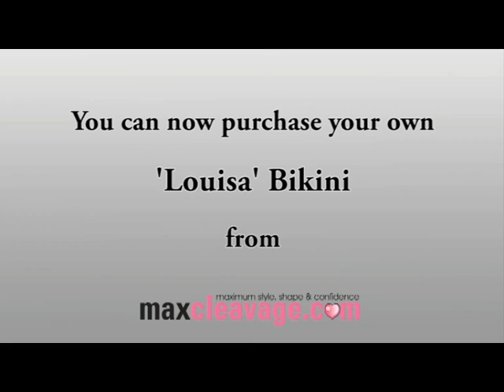MaxCleavage.com - Louisa Lytton making her own Gel Bikini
Louisa Lytton making her own Gel Bikini with MaxCleavage.com. She visited us in September to design and make her own gel bikini.

You too can now make your very own custom made gel bikini with us!

The experience is a 3-4 hour intensive experience limited to 3 people per session. Not only will you be involved in the construction of your own custom made bikini, but you will walk away with a bikini that is like no other available! (So you wont have to worry about being seen on the beach in the same bikini as anyone else!)

In summary, your experience will comprise of;
•Fitting service - you will be professionally measured by one of our fitting consultants
•Design discussion - where you will freely discuss your ideas with our team over tea and biscuits
•Fabric choice  you will be able to choose from any of our beautiful Italian and UK sourced fabrics
•Accessory choice  you will be able to choose from our range of accessories, buttons, brooches, buckles etc to use in the construction of your own bikini
•Pattern cutting - you will assist in the cutting of your fabric for your bikini
•Manufacture - you will oversee our specialist machinist putting together your bikini for you.
•Fitting session - you will try on your custom made biking in our luxurious boutique
•Finishing - your bikini will have finishing touches put on
•At the end of your experience you will get to take away your finished bikini

At the end of your experience you will have a bikini that is;
•A perfect fit
•An exclusive one-off design
•Matched to your skin tones
•Designed to give the most flattering design for your body shape